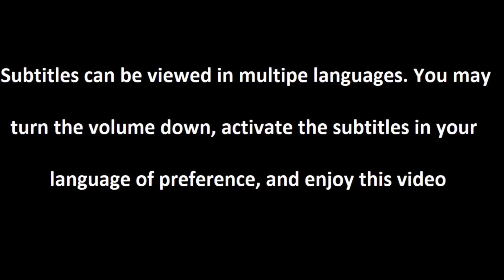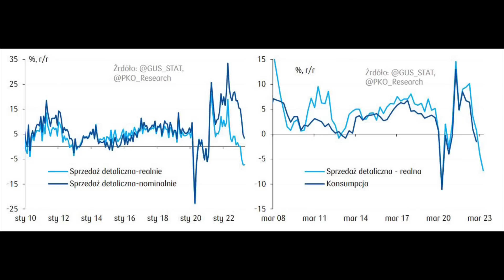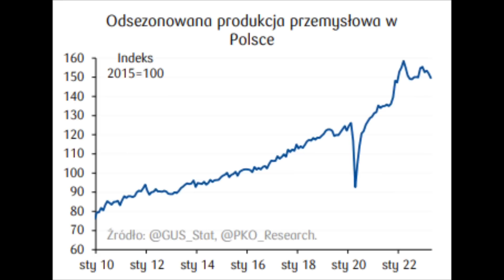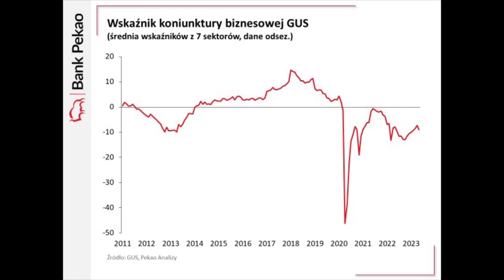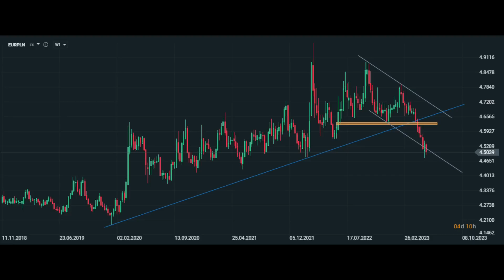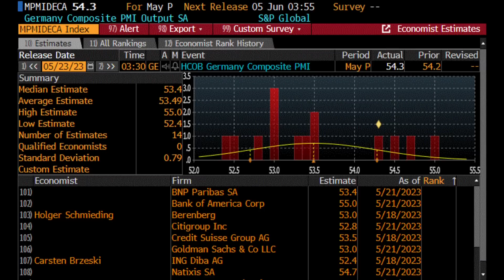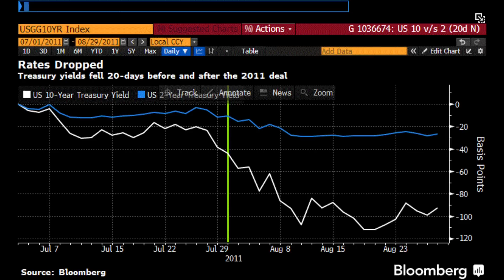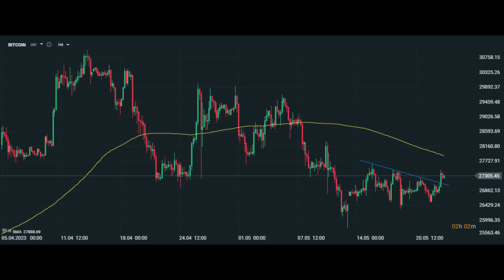😡 Czy Polska Gospodarka Jest Teraz Na Dnie? 😡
Partnerem odcinka jest DM XTB - zobacz raport: 🚩 AI podgrzewa rynkowe nastroje 🚩 ➡➡ zobacz
Czy polska gospodarka jest teraz na dnie? Gospodarka w kwietniu, sprzedaż detaliczna w Polsce, produkcja przemysłowa w Polsce w kwietniu, zaskoczyła negatywnie, sytuacja w polskiej gospodarce w II kwartale 2023, jaka jest prawda, PLN, katastrofa gospodarcza, recesja, boom, silne strony polskiej gospodarki, słabe strony polskiej gospodarki, polska gospodarka 2023, Polska fabryką Europy, produkcja przemysłowa w Polsce, inflacja w Polsce, wynagrodzenia w Polsce. Zapraszam na odcinek.

Spis treści:

0:00 Wstęp
0:56 O polskiej gospodarce i polskich aktywach
16:16 Dane makro
17:22 Indeksy giełdowe
20:16 Obligacje i waluty
20:41 Surowce
21:21 Bitcoin